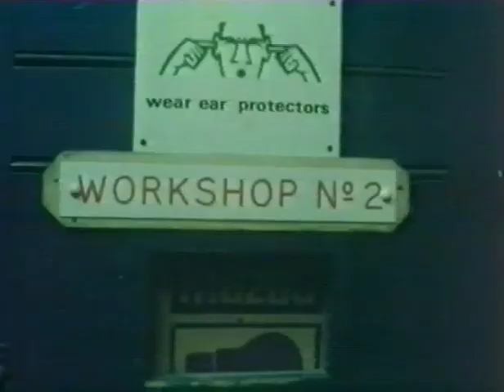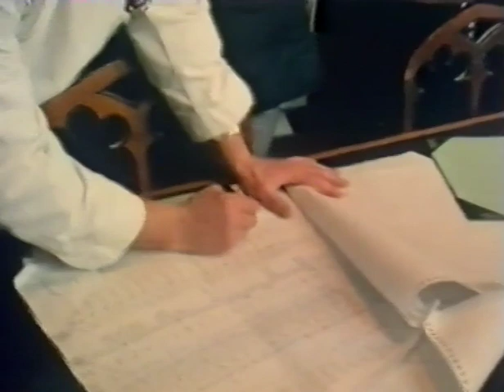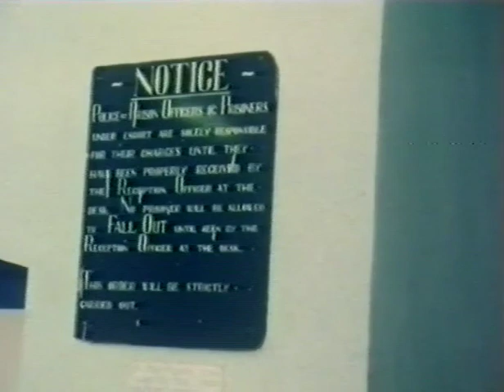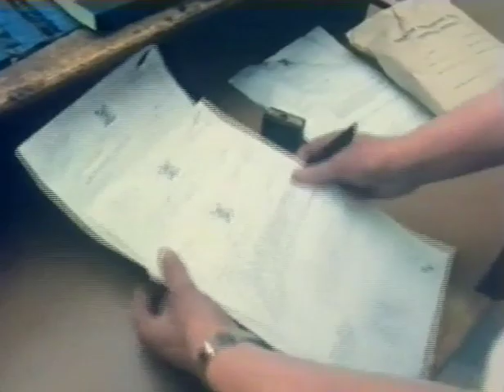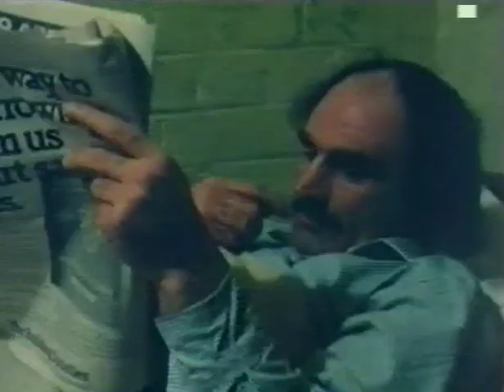Banged Up - Overcrowding in Britain’s prisons (1979)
Overcrowding in Britain’s prisons. We see a typical day at Strangeways prison in Manchester, where lack of both space and staff make it impossible to ‘treat and train’ offenders. Here men are supposed to be selected for training in other prisons, but these are all too full to accept any more prisoners. This “World in Action” film asks whose responsibility this problem is.

This film is of historical interest and reflects the cultural attitudes, medical procedures and language of the time it was made